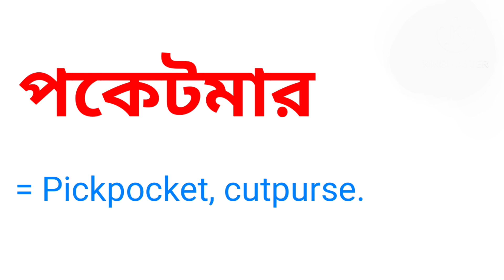পকেটমারকে ইংরেজিতে কি বলা হয় || Word Meaning Bengali To English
এই ভিডিওতে পকেটমার -এর ইংরেজি অর্থ নিয়ে আলোচনা করা হয়েছে। আশা করছি ভিডিওটি তোমাদের উপকারে আসবে।

পকেটমার ইংরেজি কি
পকেটমারের ইংরেজি অর্থ
পকেটমার কে ইংরেজিতে কি বলা হয়
বাংলা থেকে ইংরেজি অনুবাদ
বাংলা শব্দের ইংরেজি অর্থ